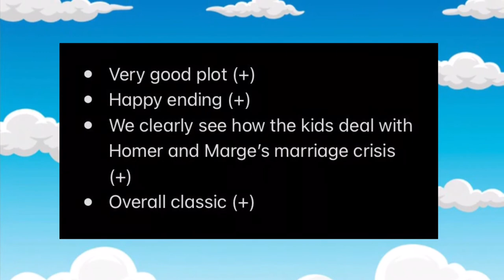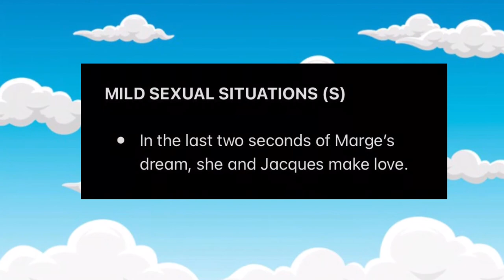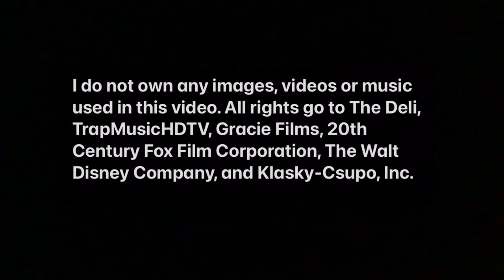Episode 11: “Life on the Fast Lane”